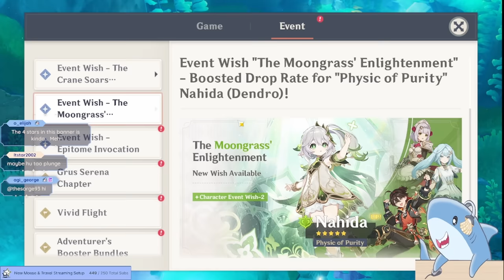Genshin 4.4 Banner Review & Free Primogem Code - Xianyun, Nahida, Noelle Gaming, Faruzan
The 4 star weapons and characters have finally been revealed for Phase 1 og Genshin Impact patch 4.4 This is a stream highlight covering the value of Noelle, Gaming, and Furzan with Xianyun and Nahida. It also covers the 5 star weapons the Crane's Echoing Call and Thousand Floating Dreams, along withe the sacrificial weapons and lithic spear.

Free Primogem Code: CT2BDW7JD38M

🛍️ SharkH3art & My Art Merch!

00:00 4.4 Banners Phase One - Xianyun, Nahida, Noelle, Faruzan, Gaming. Crane's Echoing Call, Thousand Flaoting Dreams, Sacrifical Weapons and Lithic Spear
00:42 Noelle
02:27 Faruzan
04:24 Gaming
05:53 Nahida
06:02 Xianyun
8:06 Crane's Echoing Call - Xianyun's Signature Weapon
9:43 Thousand Floating Dreams- Nahida's Signature Weapon
10:01 How Good at the 4 Star Weapons in 4.4?
11:27 Are teh Banners worth it in 4.4?
12:47 Who are these Banners Good For?
13:41 New Code for FREE PRIMOGEMS!